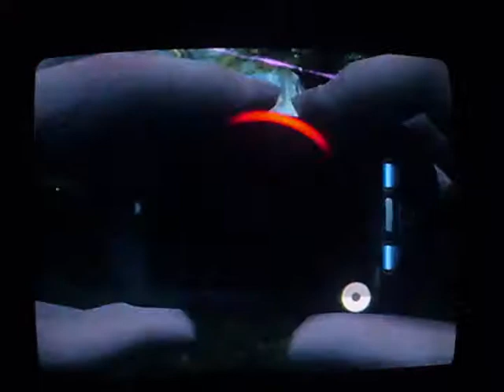Goldeneye Wii Jungle Level part 1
sightread, a bit slow on this level, my bad